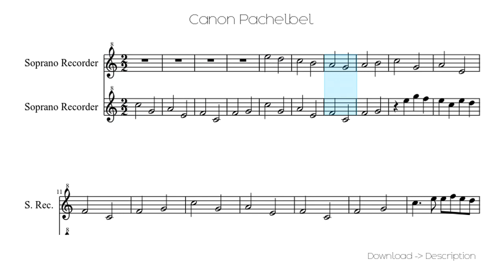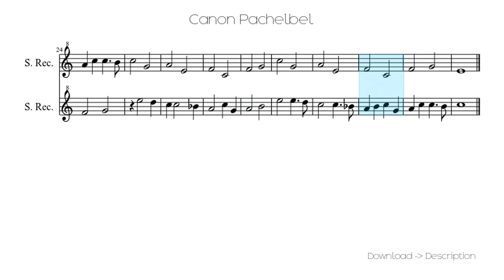🎶 Canon Pachelbel 🎸🎸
Sheet for song: 🎶 Canon Pachelbel 🎸🎸